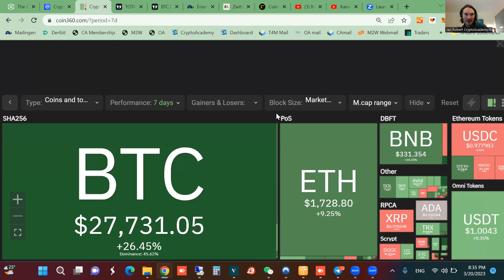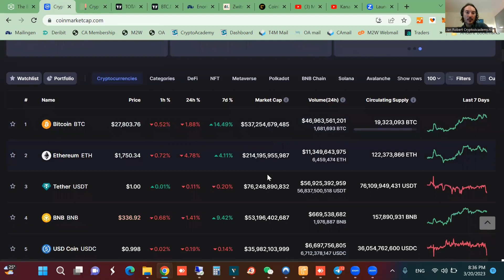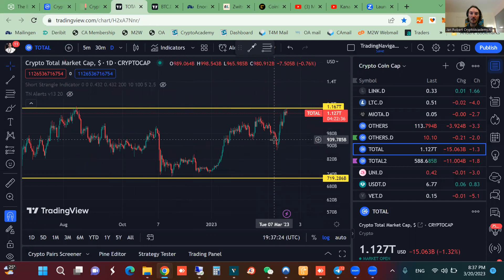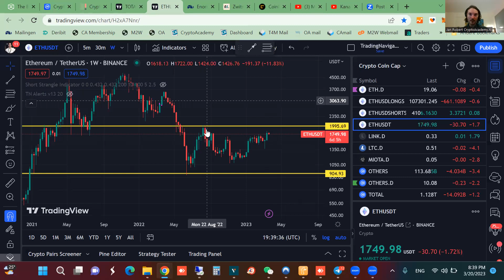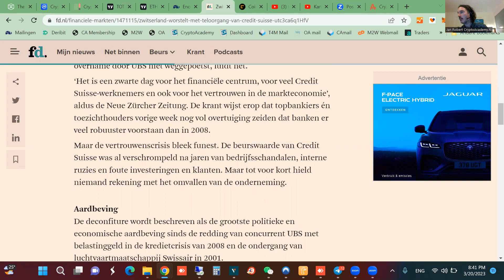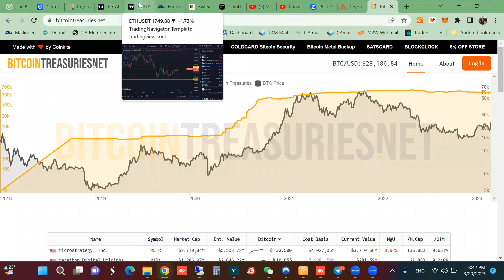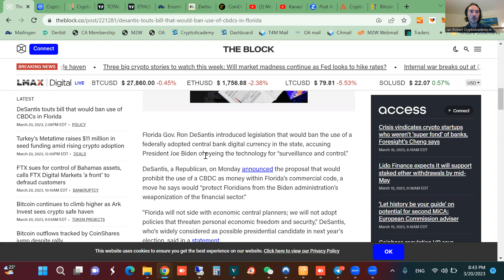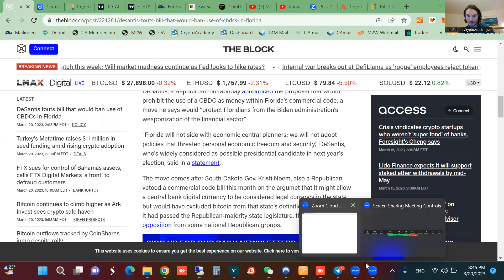Crypto Market Update: Bitcoin leidt herstel in van crypto markt